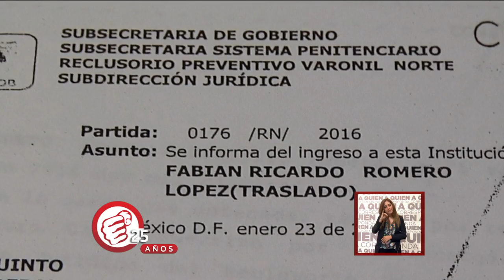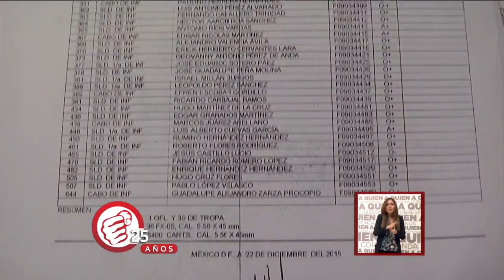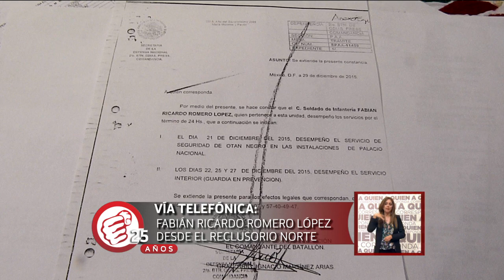Su hijo fue acusado de tentativa de homicidio y robo agravado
La mamá de Fabián denuncia irregularidades en el caso.